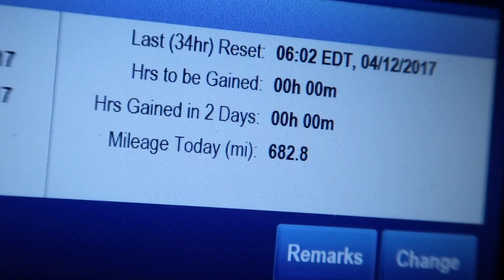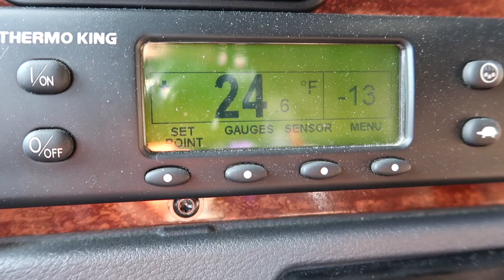Happy Easter! | The Expediter Boogie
We wrap up the previous week by making our deliveries and then do a run to Kansas and then back to North Carolina. We head hom on home time and had a geat Easter and hope everyone else did as well!

DJI Mavic Pro.